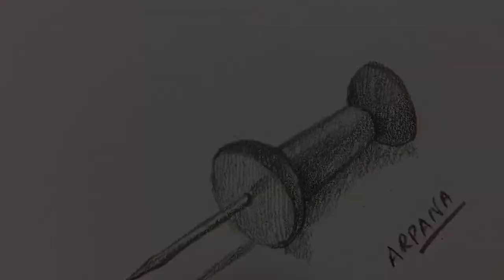Still life Mini Drawing : Paper/Drawing Pins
In this video you will see how to draw a drawing pin still life drawing
how to draw a pin, still life drawing of a pin
mini still life drawing, quick sketching of everyday objects
drawing easy, office stationery drawings, step by step drawing